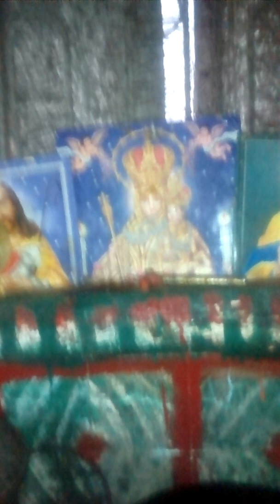Scientifically concept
Developing scientifically attitude among school children